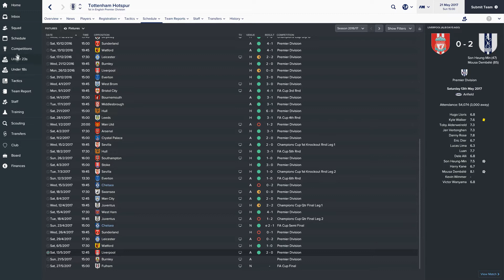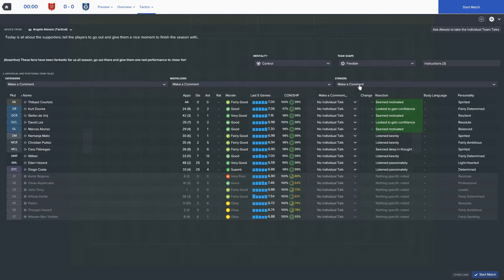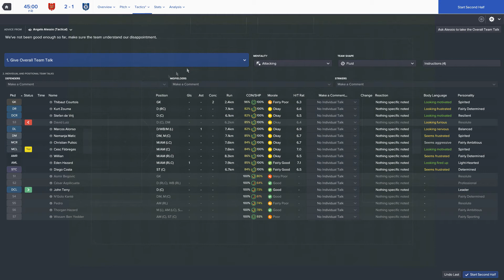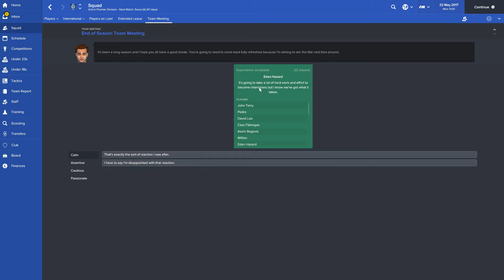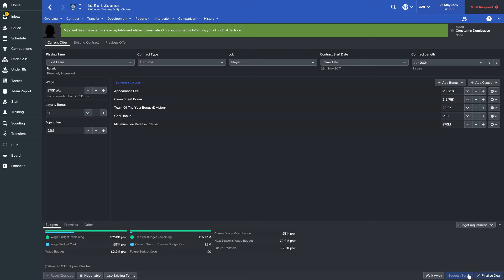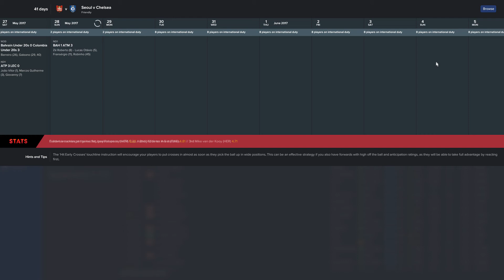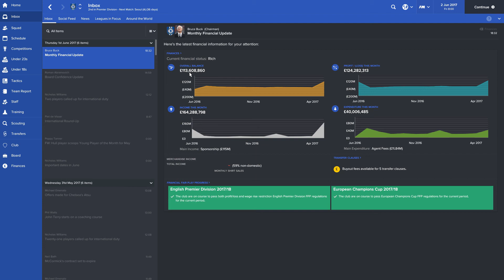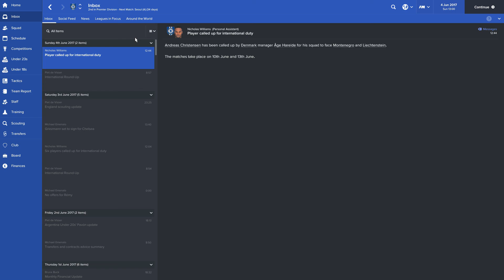END OF SEASON 1 WITH HUGE SIGNING!! | CHELSEA FC #11 | FOOTBALL MANAGER 2017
Massive thank you to the channel sponsors for helping me with this video:
► Gamers Outlet (Cheap & reliable game codes):

If you'd like to support me & my content by donating, the link is below (It's not required but it's greatly appreciated):